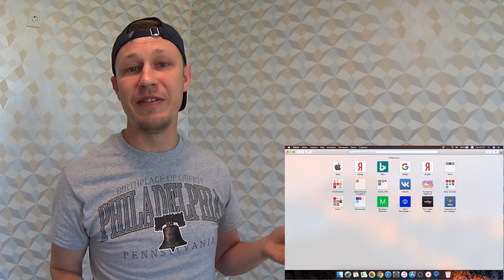Как выбрать камеру видеонаблюдения / Ezviz EZ360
Камера видеонаблюдения Ezviz от системы «Умный дом» для улицы или дома
Существует миф, что камера видеонаблюдения является дорогим удовольствием и не по карману обычному обывателю. Несколько лет назад так и было, но сейчас на рынке есть доступные варианты, в том числе поворотная IP камера EZ360 и в видео №345 «Как выбрать камеру видеонаблюдения / Ezviz EZ360» я Вас познакомлю именно с этой моделью.
Но для начала информация о скидке от компании ЭТМ, с которой сделать электрику своими руками или купить камеры видеонаблюдения для дома/дачи
Компенсировать скидкой можно до 20% от стоимости покупки на сантехнику или электрику.
И для невнимательных зрителей перечень технических характеристик IP камеры Ezviz EZ360:
• Это компактная модель с футуристическим дизайном. Камеру видеонаблюдения можно установить в любом месте вашего дома, также есть крепления для монтажа на стены.
• Стоит данная камера недорого, в районе 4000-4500 рублей, что выгодно отличается т многим других камер системы «Умный дом». Только за это ее можно выбрать
• В камере Ezviz EZ360 нет встроенного GSM-модем и она работает от Wi-Fi, что удобно для квартиры, но вот при монтаже в частном доме или даче модем надо докупить отдельно.
• В видеокамере есть датчик движения, и информация передается на ваш смартфон в облако, которое предоставляет Ezviz. Также можно вставить карту памяти MicroSD.
• Есть встроенный микрофон, что позволяет дистанционно отдавать команды голосом. Камера видеонаблюдения EZ360 пишет и видео, и звук.
• Присутствует и инфракрасная подсветка , ИК-фильтр механический.
• Есть Zoom и функция приватности.
• Для подключения камеры на смартфон надо установить приложение Ezviz и зарегистрировать камеру, пройдя несколько шагов.
И так, если Вам надо выбрать недорогую компактную камеру видеонаблюдения при ремонте квартиры под ключ своими руками, то, возможно, стоит рассмотреть варианты с покупкой Ezviz EZ360.

Новое видео в нашей группе ВК о том, как сделать выбор камеры видеонаблюдения для частного дома, квартиры или улицы
Наш Инстаграм с эксклюзивными фото из мира ремонта и отделки, и видео по теме монтажа электрики
Файл Excel с навигацией по каналу и ссылками на все видео о ремонте квартир в Москве и Волгограде, и как выбрать камеру наружнего видеонаблюдения / Ezviz EZ360
КамераВидеонаблюдения во всей красе!